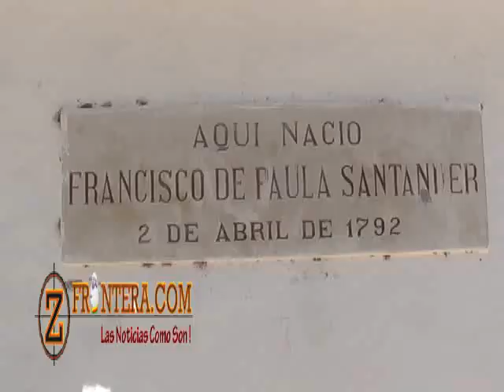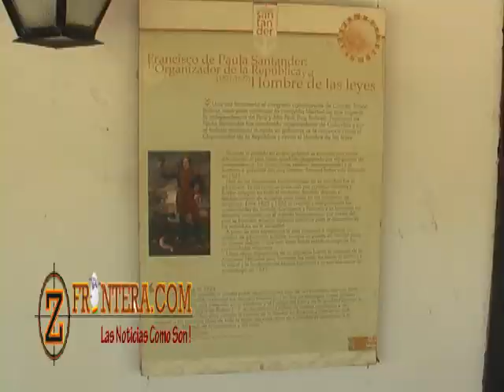Ministero de cultura visita la casa museo General Santander.